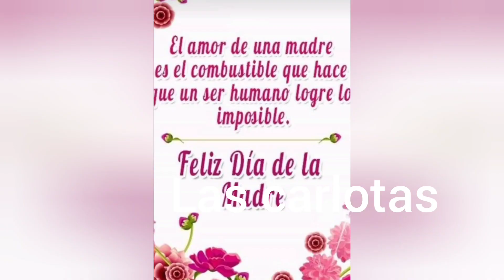A tu madre. Las carlotas. Tutorial dedicado a las Madres ❤️